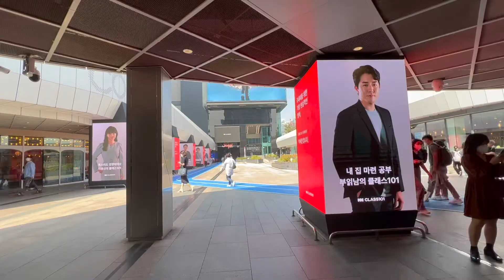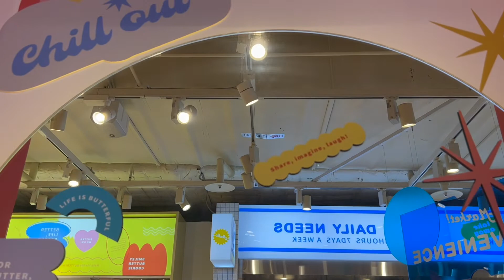A Day at the COEX Mall in Seoul!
Hello everyone! My friend Bethan and I took a one day trip to Seoul to visit the COEX mall and Starfield Library, and do some shopping! After moving to South Korea with just two suitcases for a whole year, I was in desperate need of more sweaters. So we went specifically for me to buy some sweaters and some other basics I was needing, and it was really successful! There was a fashion show being set up in front of the Starfield Library so I couldn't get my dream pictures in front of it, but it was still so amazing to see the iconic library in person after seeing it featured on SO MANY KDramas!  This video is super short, but I hope you that enjoy this little snippet of my day shopping at COEX mall - it's massive, so I will definitely have to go back and see more of it in the future!!!